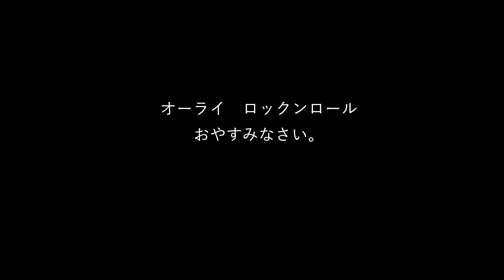【新すくすくU40】「おじいちゃんの水撒き」新宿ガンツ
【新宿ガンツプロフィール】